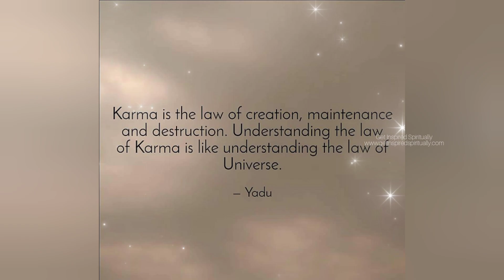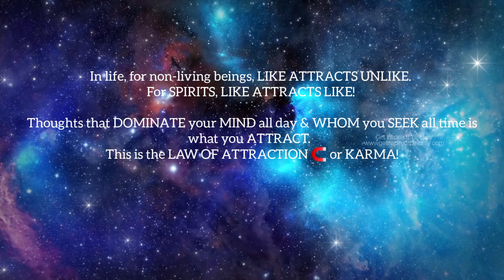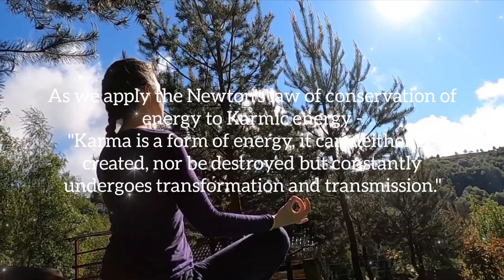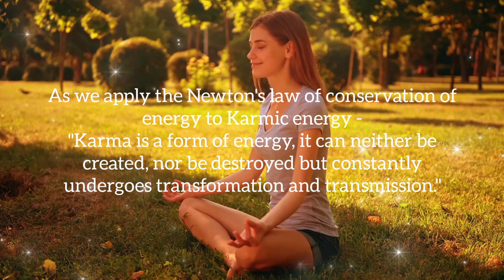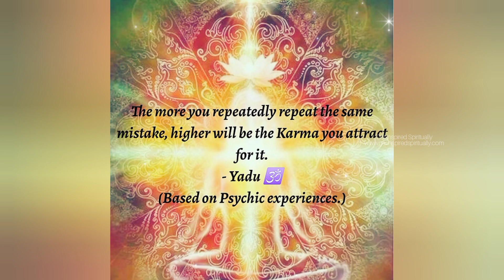The DIVINE LAW of KARMA PART- I | The SECRETS of UNIVERSE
What's the law of Karma? How does the law of Karma operate & govern the universe? The Law of Karma is one of the most speculated laws of universe.

To understand the basics of Karma please watch the video or you can read this article at